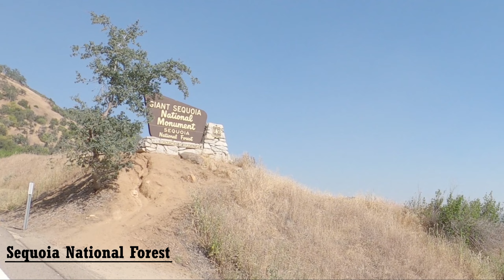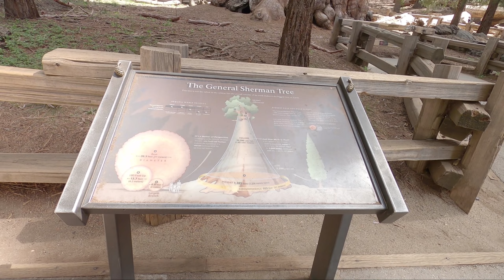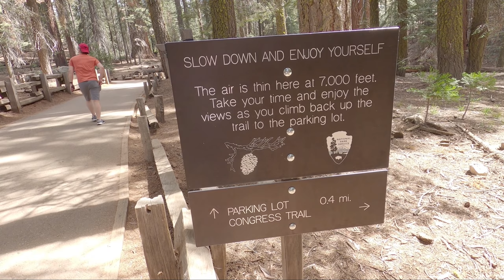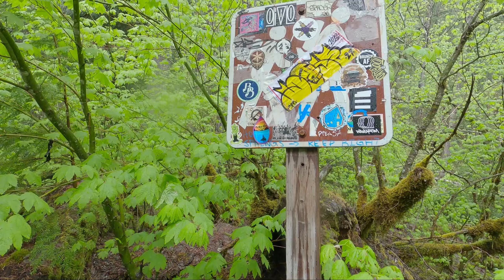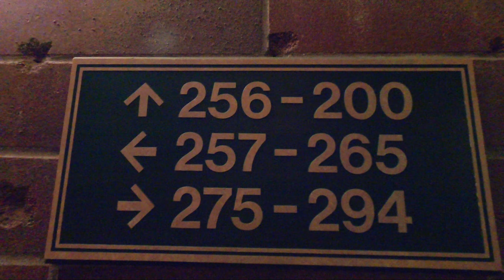California Road Trip Part III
Road trip from San Francisco to the Sequoia National Forest to see the biggest tree in the world, the General Sherman. We then drove through Oregon and checked out some natural hot springs.